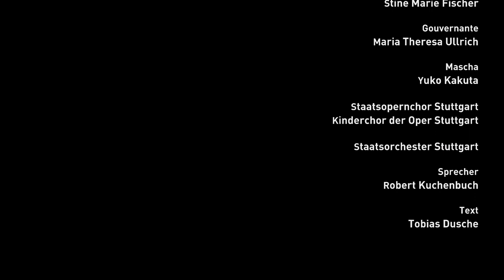Pique Dame: Trailer | Staatsoper Stuttgart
Premiere am 11. Juni 2017

Kurzfilm von Tobias Dusche
"Pique Dame" (2017)